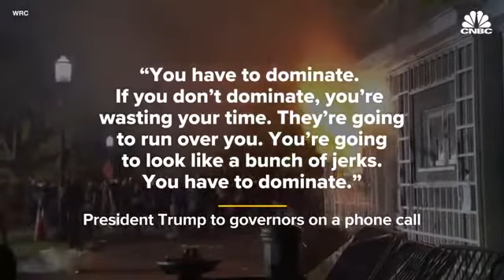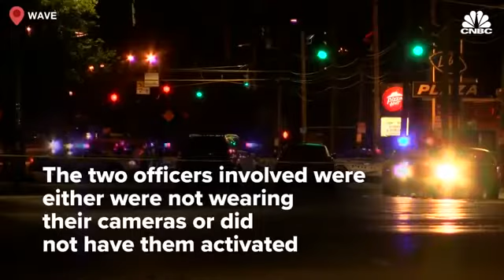Protester 🆚 Trump black live matter 🖤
protests live,
protests today,
protests george floyd,
protests in michigan,
protests minneapolis,
protests seattle,
protests los angeles,
protests in atlanta,
protests atlanta,
protests at the white house,
protests and riots,
protests against stay at home,
protests all over the world,
protests around the country,
protests against lockdown,
protests across the country,
la protests,
la protests live,
la protests today,
la protests george floyd,
la protests live stream,
la protests 2020,
la protests today live,
la protests floyd,
protests boston,
protests blm,
protests bay area,
protests brooklyn,
protests bow and arrow,
protests buffalo ny,
protests baltimore,
protests batman,
hb protests,
hb protests today,
hb protests live,
hb protests may 31,
b simone protests,
protests coronavirus,
protests chicago,
protests california,
protests coronavirus california,
protests cnn,
protests coronavirus michigan,
protests covid,
protests columbus ohio,
ct protests,
ct protests george floyd,
ct protests today,
d.c. protests,
waterbury ct protests,
bridgeport ct protests,
d.c. protests live,
washington d.c. protests live,
protests dc,
protests denver,
protests dallas,
protests detroit,
protests dc live,
protests downtown,
protests denver today,
protests deaths,
dc protests,
dc protests live,
dc protests live stream,
dc protests today,
dc protests george floyd,
dc protests white house,
dc protests 2020,
dc protests helicopter,
protests europe,
protests erupt,
protests explained,
protests eugene oregon,
protests edits,
protests erupt outside cnn,
protests england,
protests erupt from chicago to moscow,
protests floyd,
protests florida,
protests fox news,
protests fights,
protests for george,
protests footage,
protests fire,
protests fox,
sf protests,
sf protests live,
sf protests today,
sf protests 2020,
sf protests live stream,
sf protests george floyd,
sf protests looting,
sf protests now,
protests george,
protests george floyd live,
protests going on right now,
protests georgia,
protests guns,
protests george floyd chicago,
protests george floyd los angeles,
ali g protests,
protests houston,
protests heat up,
protests huntington beach,
protests happening now,
protests heat up michigan today,
protests highlights,
protests hong kong,
protests heat up in michigan,
nh protests,
nh protests today,
protests in chicago,
protests in los angeles,
protests in california,
protests in minnesota,
protests in la,
protests in philadelphia,
il protests,
protests jacksonville,
protests june 1,
protests june 2,
protests june 3,
protests jacksonville fl,
protests june 1 2020,
protests june 1st,
protests june 3 2020,
nj protests,
nj protests george floyd,
nj protests live,
nj protests coronavirus,
nj protests today,
nj protests lockdown,
nj protests 2020,
nj protests floyd,
protests kansas city,
protests kentucky,
protests killed,
protests kc,
protests kansas,
protests ky,
protests knoxville tn,
uk protests george floyd,
uk protests 2020,
uk protests floyd,
uk protests george,
uk protests live,
uk protests coronavirus,
uk protests over lockdown,
uk protests blm,
protests la,
protests looting,
protests las vegas,
protests live dc,
protests los angeles today,
protests live los angeles,
protests minnesota,
protests michigan,
protests miami,
protests minneapolis live,
protests milwaukee,
protests mn,
protests memphis,
mn protests,
mn protests live,
mn protests live stream,
mn protests george floyd,
mn protest today,
mn protests now,
mn protests right now,
mn protests damage,
protests nyc,
protests new york,
protests news,
protests now,
protests ny,
protests new york city,
protests nationwide,
protests national guard,
ny protests,
ny protests live,
ny protests george floyd,
ny protests today,
ny protests live stream,
ny protests lockdown,
ny protests floyd,
ny protests 2020,
protests oakland,
protests over george floyd,
protests ohio,
protests orange county,
protests of george floyd,
protests oklahoma,
protests orlando,
protests oregon,
oc protests,
oc protests today,
oc protests now,
o'fallon mo protests,
protests philadelphia,
protests portland,
protests police,
protests phoenix,
protests pittsburgh,
protests pennsylvania,
protests philly,
protests paris,
pa protests,
pa protests 2020,
pa protests today,
pa protests against lockdown,
pa protest harrisburg,
pa protest lockdown,
pa protests stay at home,
upper darby pa protests,
protests quarantine,
protests queens,
protests queens ny,
protesters questioned,
protesters question who is leaving pallets of bricks,
protesters queens park,
protesters question who is leaving bricks,
iran protests qasem soleimani,
protests riots,
protests reaction,
protests raleigh nc,
protests right now,
protests riots live,
protests richmond,
protests riverside,
protests rhode island,
ri protests,
protests san diego,
protests sacramento,
protests san jose,
protests san francisco,
protests san antonio,
protests stay at home order,
protests salt lake city,
protests turn violent,
protests tampa,
protests tonight,